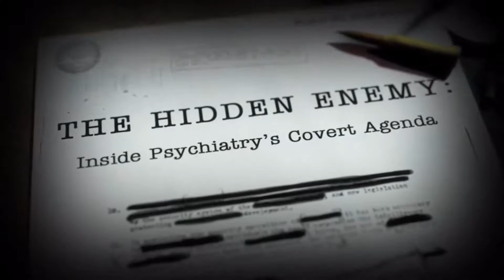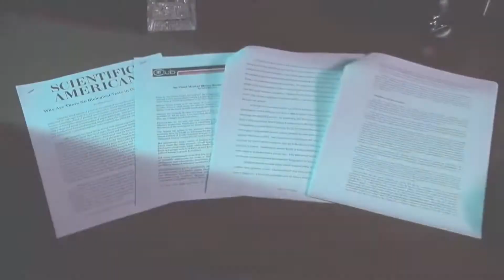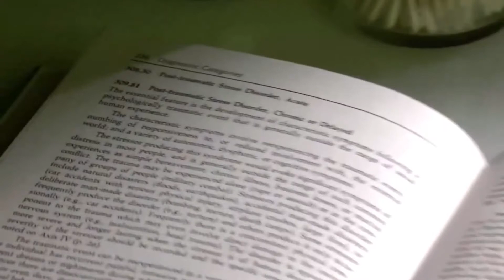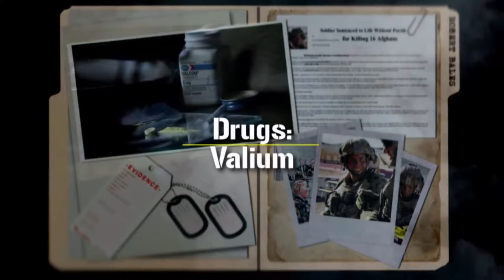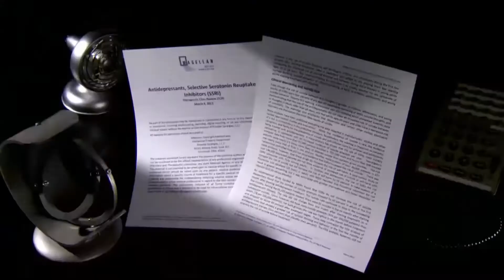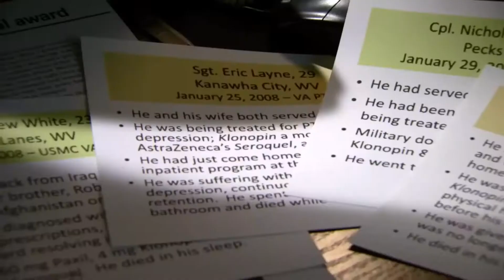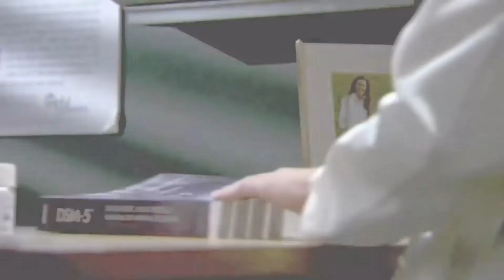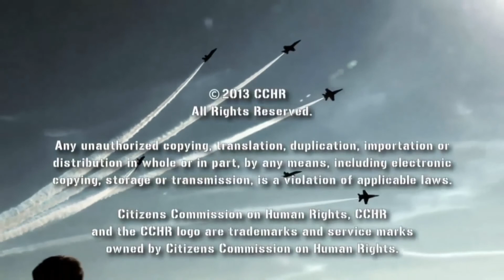SHAMESIDE . Tameside . SUPPOSED SUPPORT ( Military Veterans & Military Families ) Check Research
SUPPOSED SUPPORT ( Military Veterans & Military Families ) THOUGH . Check the . ) That EXPLAINS psychiatry human rights violations . ALSO check local ( SHAMESIDE . Tameside ) issues of methods on x military staff at a LOCAL nhs psychiatry detainment institution . . READS "
Patient dinger then went into his patient bedroom followed through this door from NHS Saxon Staff Yazmin & NHS Tameside Psychiatry Security Robert there it was that NHS Saxon Ward Staff Yazmin said to patient dinger that the psychiatrist . Dr . Christine Shaw . Had given the NHS Saxon Ward Staff instructions if needed to be restrained from overwhelming NHS Saxon Ward Staff . NHS Tameside Hospital Security & possibly the local Greater Manchester Police to be demanded for having a psychiatry chemical needle injection .

A clarification of the issues was given from patient dinger re explaining what his local GP DR had said & that is the psychiatry drugs were not needed though because of the severity of distress at this time patient dinger asked for psychiatry tablets instead . The overwhelming multiple staff vehemently refused this .

It was said that the psychiatry chemical needle injection must go ahead at this time a rough head count of Staff in patient dingers bedroom & directly outside of his patient bedroom door was at least 15 staff this also included some NHS psychiatry staff & at least 4 police men patient dinger then explained very much sadly that the NHS psychiatry chemical injections into his buttocks were of the names ( LORAZEPAM . 2 mg . Milligrams ) & ( FLUPENTIXOL DECANOTE . pst1xol . 10 mg . Milligrams )
Patient dinger was told from . NHS Tameside Hospital . Psychiatry Security Manager . Robert . to lye down on top of the patient bed though patient dinger explained this was uncomfortable because of pain in his untreated knees & also explained was a pre lumbar spine injury . Patient dinger lowered his pants because of an NHS psychiatry order & said very much sadly for NHS Saxon Ward Staff to “ get on with it “ At this time patient dinger was psychiatry chemically needle injected twice . Patient dinger then re adjusted his clothing then the NHS Saxon Ward Psychiatry Staff told patient dinger to wait at least 10 minutes though within around a few minutes of this method patient dinger explains that his legs were weak & trembling also patient dingers stance balance, speech, & co ordination became affected also explained was that he felt similar to being drunk .

It was also clarified that patient dingers blood pressure, pulse, & temperature check a number of times & readings were abnormal these medical checks were carried out from NHS Saxon Staff John soon after patient dinger made his way to the dining / visitors area in order to somewhat calm down at the time of around 10-30 PM walked to the drug treatment area hatch door near the door interlock to be given a demand to take the psychiatry drug ( DISOPROLXL . 2.5 mg . Milligrams ) though for his high blood pressure was given ( OMIEPRAZOLE ) for dyspepsia that’s for heart burn . " CHECK the word report from the BLOG then find . Patient Dinger's ( home telephone & internet mobile phone ) THEN ask if . Word Commentary FROM . Patient Dinger was ( ? lies . a work of fiction ) otherwise ( FACT ! ) with corroborated spoken evidence ?